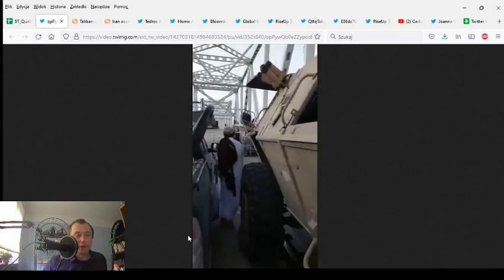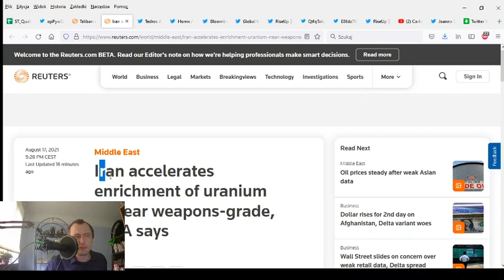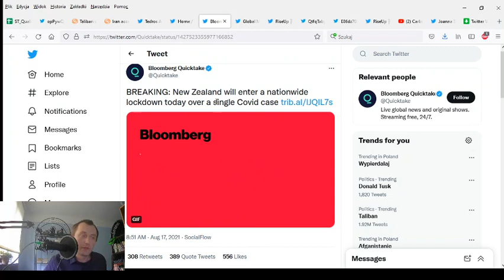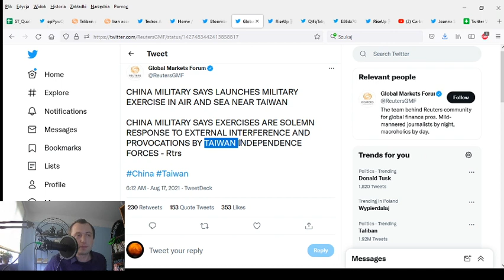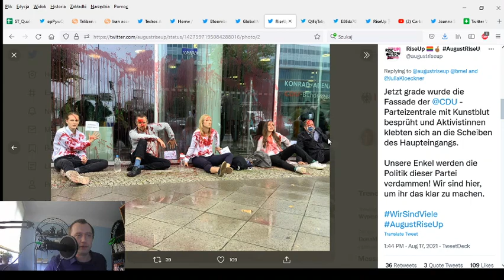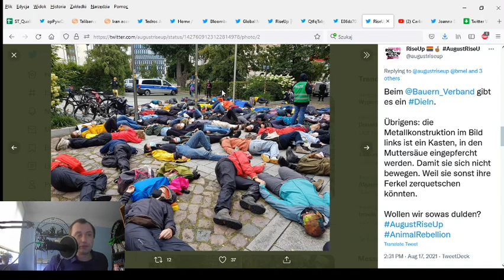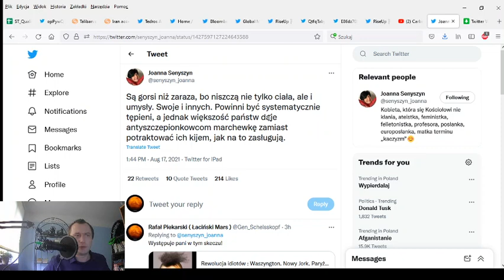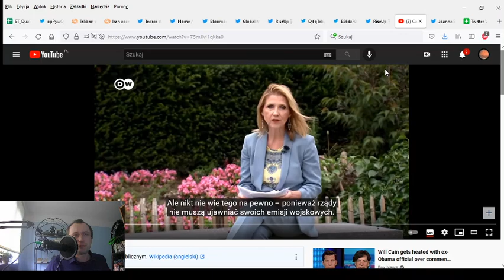Przegląd wiadomości: Ebola, broń atomowa i Joanna Senyszyn.